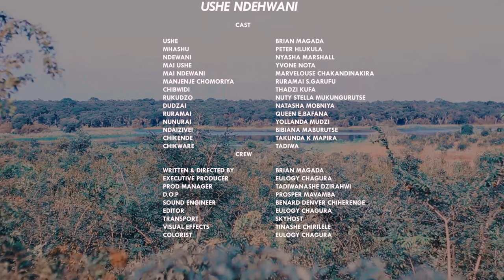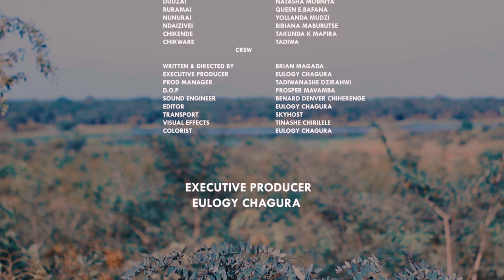USHE NDEHWANI SEASON 01 EPISODE 5